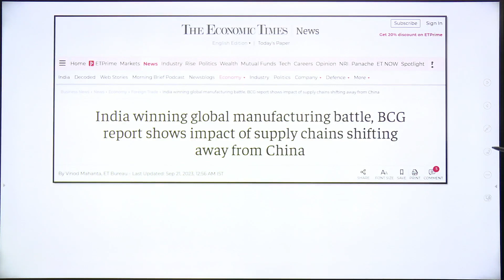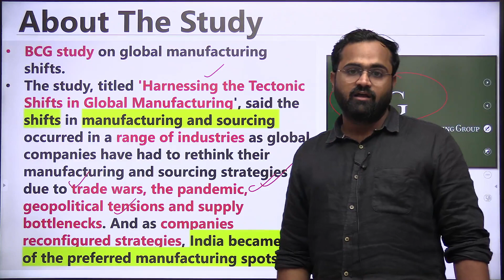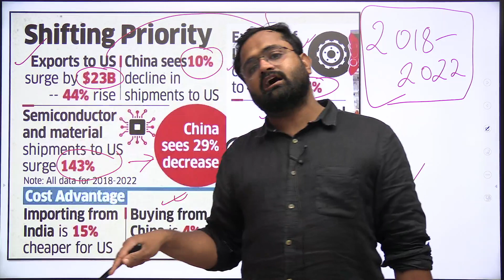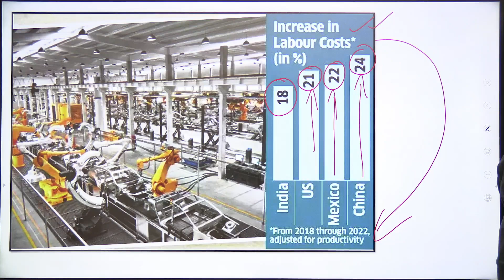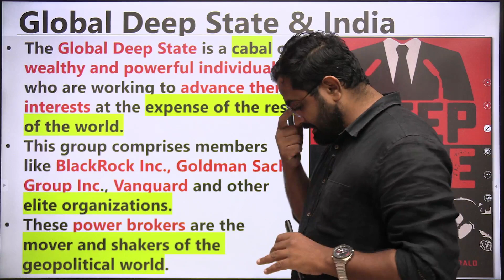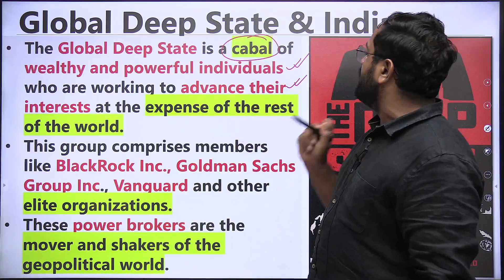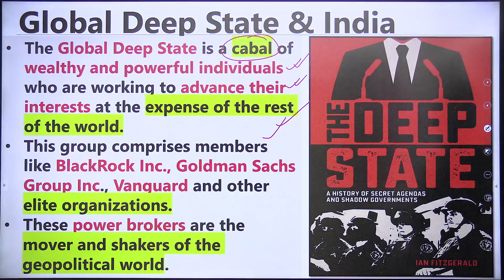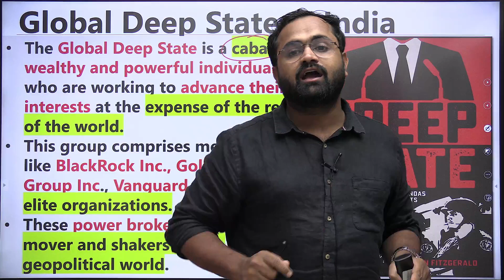BCG Report: India Winning Global Manufacturing Battle Against China | Global Deep State & India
🌐 In this eye-opening episode of "Bharat Samvad," Kinjal Choudhary dives deep into the BCG Report's revelations, shedding light on India's remarkable journey in the global manufacturing arena.

🏭 Learn how India is emerging as a formidable competitor to China in the world of manufacturing, with insights backed by data and analysis from the Boston Consulting Group (BCG).

🌍 Kinjal also delves into the intriguing concept of the Global Deep State and its impact on India's global standing, offering a unique perspective on international geopolitics.

🇮🇳 Join us in this thought-provoking conversation and gain valuable insights into India's growing influence on the global stage.